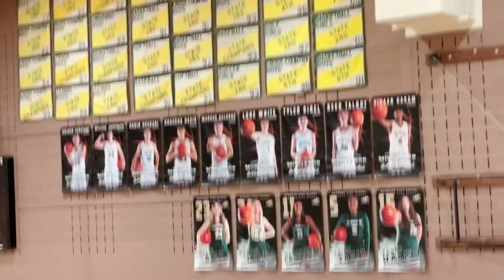Redmond v Inglemoor sat 1/22 cleaner version